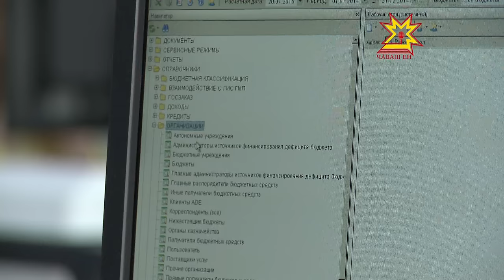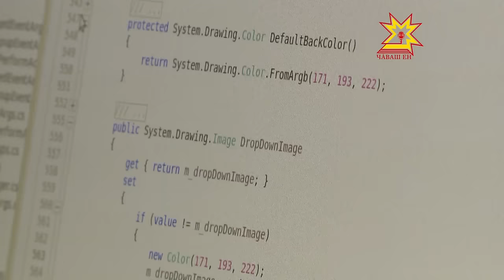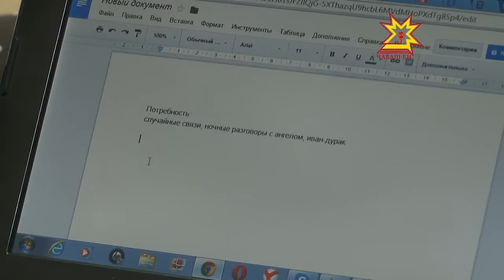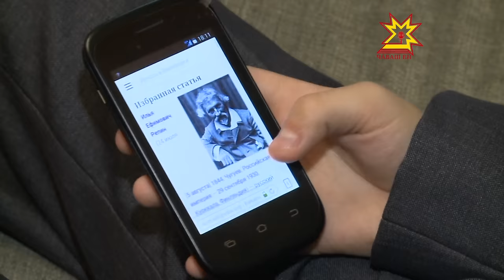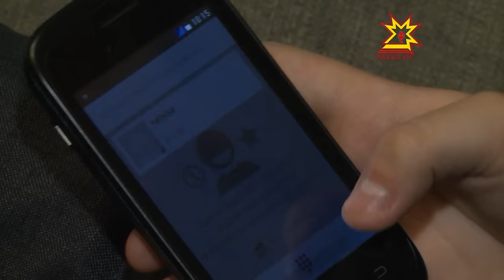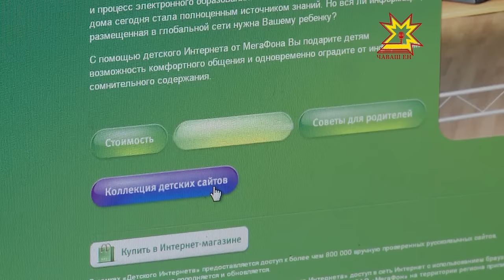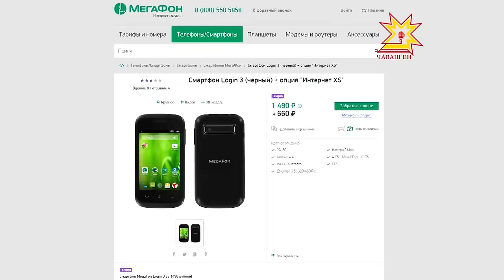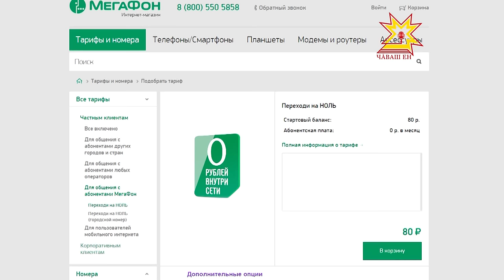IT не обойти. Выпуск 28.08.15